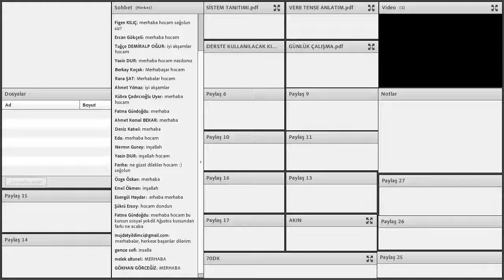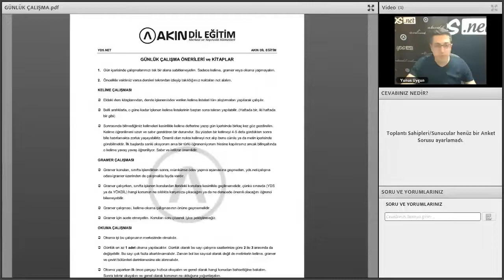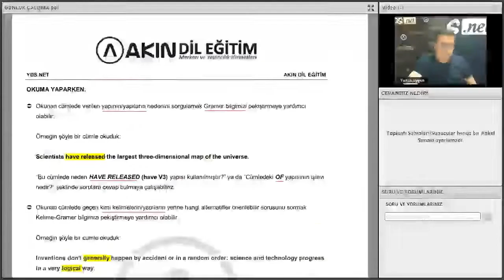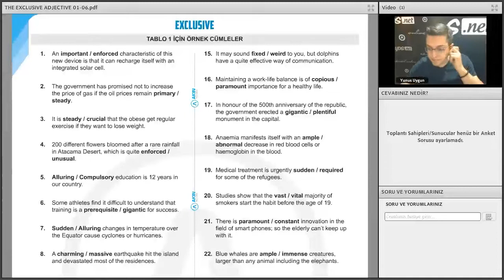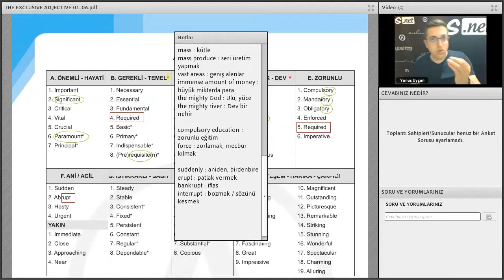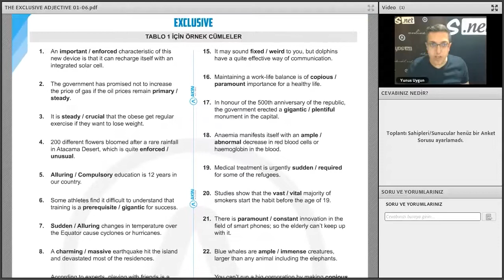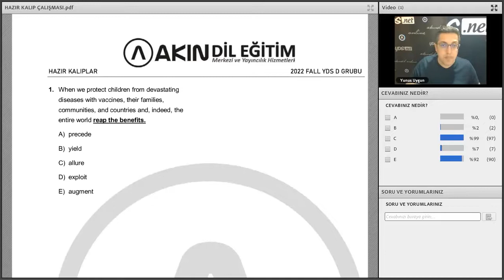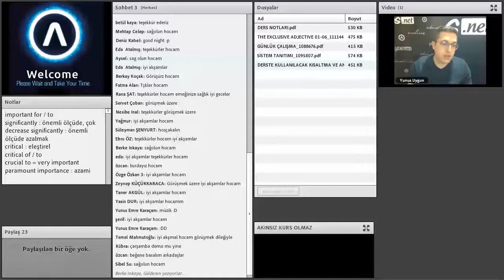GRUP D YDS+YÖKDİL Sonbahar 2022 DEMO DERS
YDS'den 50 Puan üstü almış öğrencilerin YDS ve YÖKDİL puanlarını 75-80 bandına taşımayı hedefleyen grubumuzdur.

Öğretmen: Yunus UYGUN

 Başlama:  6 Haziran - 19 Ekim 2022
 Ders Günleri: P.tesi-Çarşamba - Ders Saatleri : 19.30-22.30

(Kamplar vb. durumlardan dolayı ders başlama tarihinde değişimler olabilir. Resmi tatiller ders günlerinden çıkartılmış olup, 1 hafta da ara tatil yapılacaktır.)

1 ders saati 40 dakika’dır.

Grupların başlama ve bitiş tarihleri arasında kalan resmi tatiller ders saatinden çıkartılarak hesaplanmıştır.